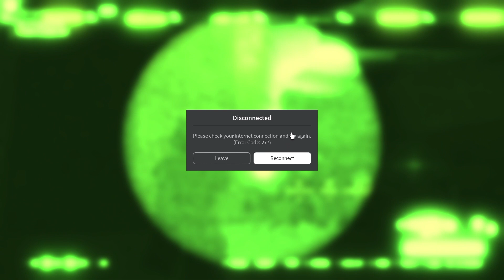My 22nd BRM 5 Bunker Raid [Server Crashed]